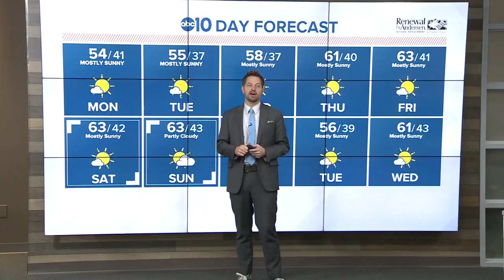Morning Headlines: Jan. 21, 2019